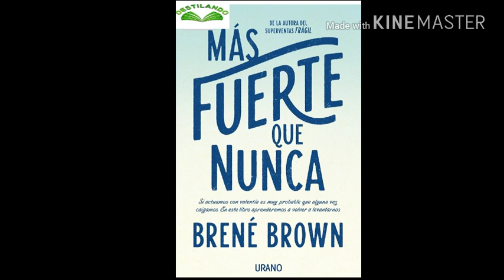Resumen del Libro: Más Fuerte que Nunca | Rising Strong por Brené Brown